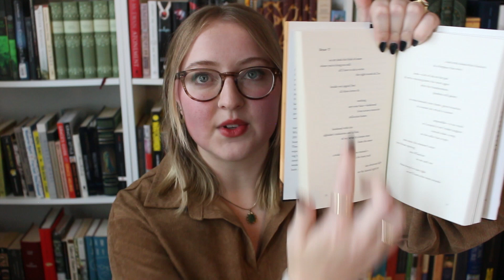Time is a Mother by Ocean Vuong: Poetry Discussion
If you're reading this collection, I highly recommend finding some videos of Vuong reading from it and following along. Engaging deeply with this collection has inspired my writing, too!